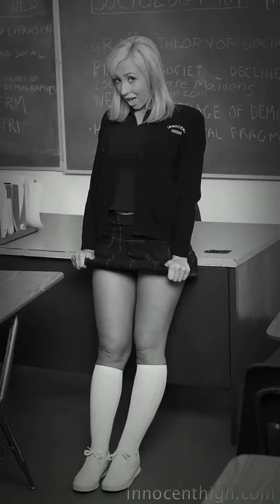Hot schoolgirls 1